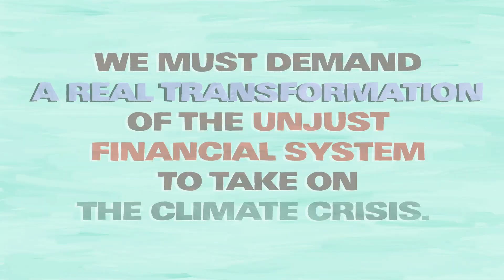Transforming the Financial System for Climate Justice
In collaboration with our international allies, we are shining a spotlight on the need for a real transformation of the financial system for climate justice to be achieved. It’s the only fair way to address the climate crisis. In this animation, we summarise four of the pathways that we have to take collective action and demand climate justice. We need to shift the conversation around climate finance and work across movements to bring about this change.

Collaborators:

Rosa Luxemburg Stiftung (RLS), Global Campaign to Demand Climate Justice (DCJ), Asian Peoples’ Movement on Debt and Development (APMDD), COP28 Coalition, Debt Justice UK, Tax Justice Network, The Climate and Community Project (CCP), The European Network on Debt and Development (Eurodadd), Red Latinoamericana por Justicia Económica y Social (LATINDADD), Third World Network, Action Aid, Friends of the Earth International, La Ruta del Clima.

Credits:

Written by Gaya Sriskanthan, Tetet Nera Lauron, Claire Miranda, David Williams - with inputs from collaborators
Animation by Lottie Kingslake with Common Knowledge
Narrated by Tetet Nera Lauron
Scored by Common Knowledge